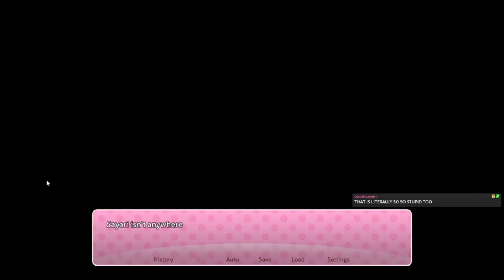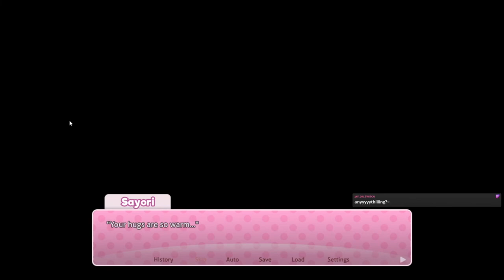Which girl do we help out? - Doki Doki Literature Club+ Part 7 (Sayori Route)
Natsuki needs a sous chef, Yuri needs a creative partner, and Monika needs a man in her life. Who do we help out?